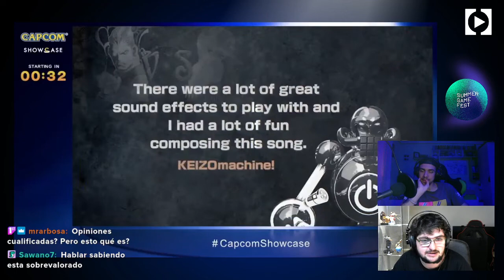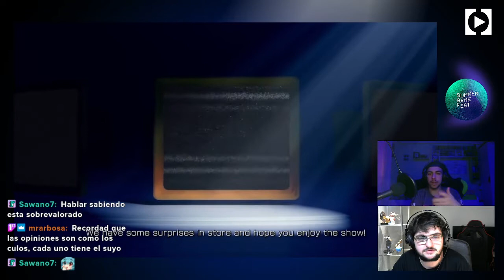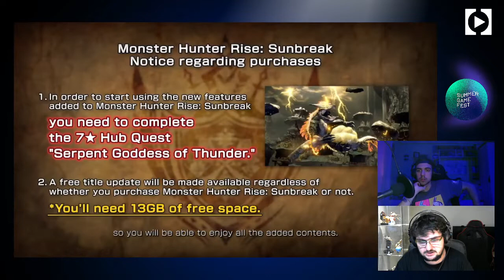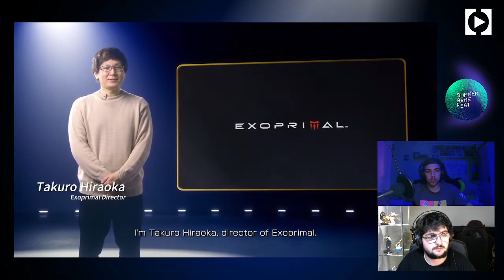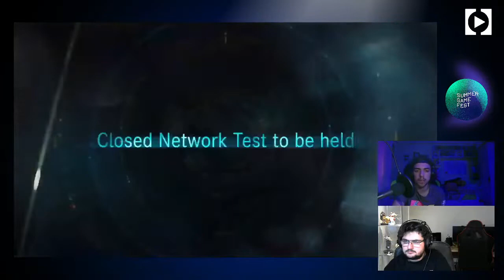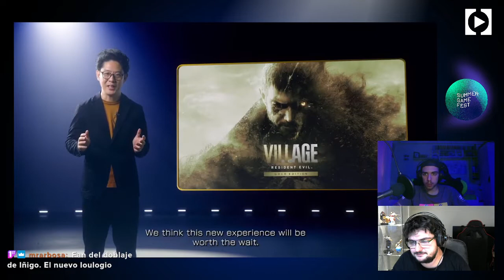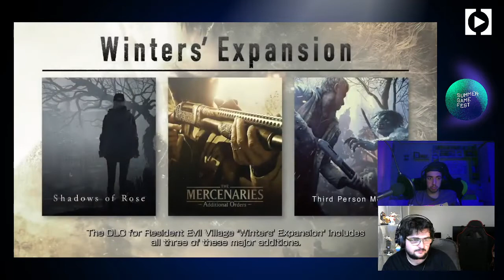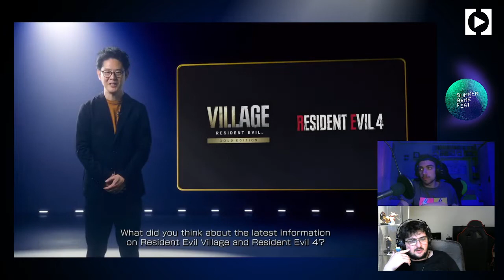Resident Evil Dia Uno | Capcom Showcase 2022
⤜ RESUMEN ⤛

Vemos en directo Capcom Showcase 2022 con las presentaciones, entre otros, de Monster Hunter Rise Sunbreak, Street Fighter 6, Exoprimal, Dragons Dogma y Resident Evil.

⤜ TAGS ⤛